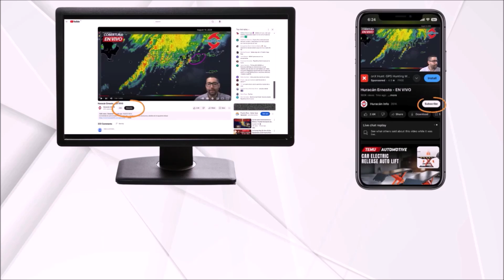Tropical Storm Gabrielle Organizing – Should the Caribbean Worry About the Next Wave?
Tropical Storm Gabrielle is beginning to organize and should eventually strengthen into Hurricane Gabrielle. It will pass to the east of Bermuda.

A strong tropical wave maintains a low chance of development as it moves west-northwest across the tropical Atlantic. It is still too early to determine whether it will pass near or far from the Caribbean.